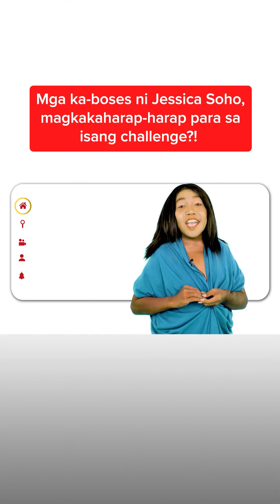Mga ka-boses ni Jessica Soho, magkakaharap-harap para sa isang challenge?! | Kapuso Mo, Jessica Soho